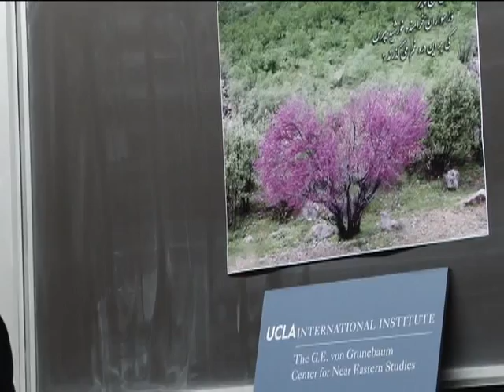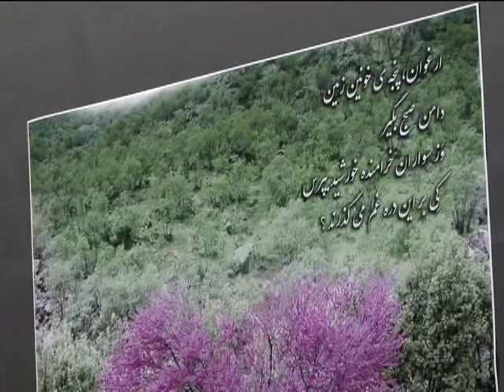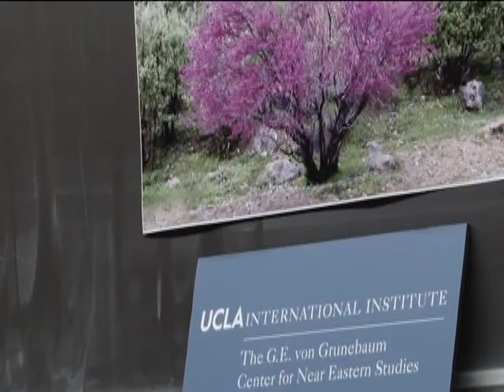شبی با سایه در دانشگاه یو سی ال ای - لس آنجلس 2012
دانشگاه یو.سی.‌ال.‌ای آذرماه گذشته میزبان شاعر شهیر ایرانی هوشنگ ابتهاج متخلص به «ه.الف.سایه» بود.. این برنامه با همکاری مرکز مطالعات خاورمیانه دانشگاه، بنیاد فرهنگ و انجمن دانشجویان تحصیلات‌تکمیلی (گروه فرهنگی سرو)  در سالن داد هال برگزار شد. در این مراسم چهره‌هایی همچون محمود امیدسالار و حسین عمومی سخنرانی کردند؛ همچنین در حاشیه این مراسم فریبرز عزیزی و پژمان حدادی به دونوازی تار و تنبک پرداختند. محمود امیدسالار، پژوهشگر، نسخه‌شناس و شاهنامه‌پژوه، در سخنرانی خود درباره ابتهاج گفت: «فرهنگ ما تجلی هویت ملی و خاطره قومی اساسا ادبی است و حوادث مهم تاریخی و به تبع آن‌ها خاطره و هویت ملی، برای ما ایرانیان در ساختمان و بنای یادبود مستتر نیست، بلکه در زبان و ادبیات ملی تجلی می‌کند. امیدسالار سایه را از انگشت‌شمار شعرایی دانست که زبان شعرش پیوند عاطفی و منطقی را که در فرهنگ ما باید میان حال و گذشته برقرار باشد به بهانه ‌نوآوری نشکسته، اما درعین‌حال نوآور بوده است. او سایه را «پرچم‌دار غزل حافظانه در ادب نوین فارسی» نامید که شعر هیچ‌یک از شعرای مدرن به اندازه شعر او در میان اهل فن و در میان عامّه مقبولیت نیافته است. سخنران بعدی این مراسم حسین عمومی، نوازنده نی و از افراد تعلیم‌یافته مکتب مرحوم استاد کسایی و پروفسور در دانشکده موسیقی دانشگاه کالیفرنیا، بود که در سخنان کوتاهی به ذکر خاطراتی از دوران مدیریت هوشنگ‌ ابتهاج در رادیو ایران و سرپرستی برنامه گل‌ها و تهیه برنامه گلچین هفته پرداخت. او به نقش مهم سایه در پرورش نسل جدیدی از نوازندگان و خوانندگان موسیقی سنتی ایران اشاره کرد و دلسوزی و مراقبت سایه را پدرانه توصیف کرد که هر اجرای برنامه گلها برای او به مثابه تولد یک فرزند بود. پس از سخنان دکتر عمومی، فریبرز عزیزی، از نوازندگان برجسته تار و استاد سابق هنرستان موسیقی و پژمان حدادی، نوازنده برجسته تنبک و عضو گروه موسیقی دستان، به مدت نیم‌ساعت به دونوازی پرداختند. فریبرز عزیزی، این دونوازی را به استاد «شعر و ادب، ه‍..الف.سایه» تقدیم کرد. در بخش اصلی این برنامه در میان تشویق حاضران، هوشنگ ابتهاج پشت تریبون رفت. او در ابتدای برنامه با اشاره به اینکه از نشستن حاضران در سالن بر روی زمین به دلیل پرشدن صندلی‌ها ناراحت است، به مدت یک‌ساعت به شعرخوانی پرداخت، از جمله شعرهای «قصه رودی خُرد که به دریا پیوست»، «بوسه»، «ارغوان»، «زندگی»، «در باغ آتش» و قسمت‌هایی از مثنوی «بانگ نی» را خواند که با استقبال حاضران روبه‌رو شد.